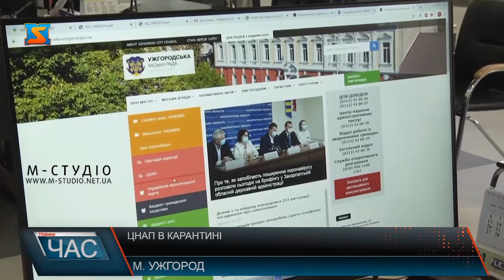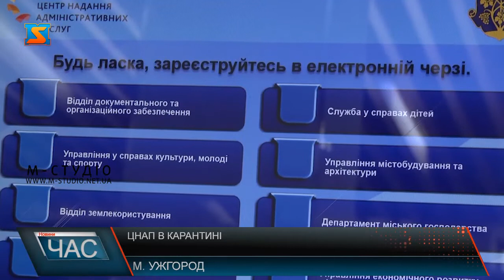ЦНАП в карантині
Змінити місце прописки, переєструвати авто або ж відновити паспорт, ці речі потрібно зробити  вже і зараз, але попри епідемситуацію бажані послуги здійснити важче, або ж взагалі неможливо. То ж в яких держустановах можна все це  зробити і які працюють навіть в карантин?  В період карантину більшість держустанов обмежують прийом громадян та відмовляють у наданні послуг. Проте, що робити, коли питання термінове і потребує швидкого вирішення? От, як до прикладу,  в Юрія – хлопець сьогодні ж хоче закрити свій бізнес.
Карантин – карантином, а ЦНАП – працює , щоденно з 8.30 до 16.30. крім суботи.! У ситуації з Юрієм допомогли швидко та якісно, проте адміністратори попереджують , скористатись бажаною послугою, потрібно попередньо записавшись  за телефоном, аби уникати скупчення мешканців, задля їхньої ж безпеки.
Обмеження в послугах також є і не всі доступні в карантин. Однак, якщо вам потрібна реєстрація авто, чи місця проживання, видача дозволу на участь у дорожньому русі – ці послуги вам обов`язковонададуть. А ще, все це можна оформити в онлайн режимі. Завдання ЦНАПу навіть в таких умовах – працювати швидко та якісно, запевняє мер міста Богдан Андріїв. Якщо онлайн все можна зробити спрощено, то в ситуації у Юрія, потрібно особисто приходити до центру, аби вручну написати всі заяви.
На сьогодні, центр надання послуг, є одним з найзатребуваніших: В період карантину прийнято-472 послуги,  з них он-лайн 163, поштовим зв’язком-86. Всього з початку 2020 року надано 7102 адмінпослуги.